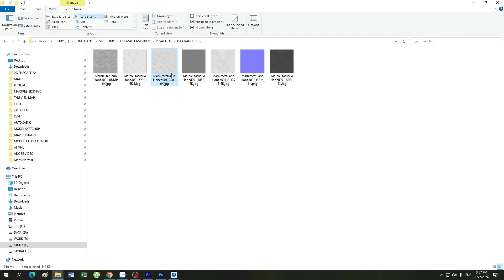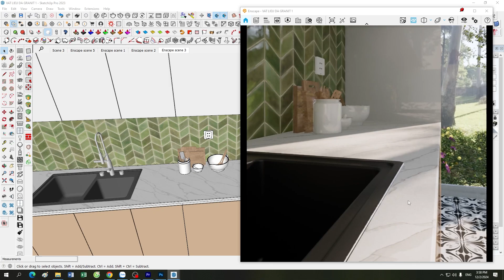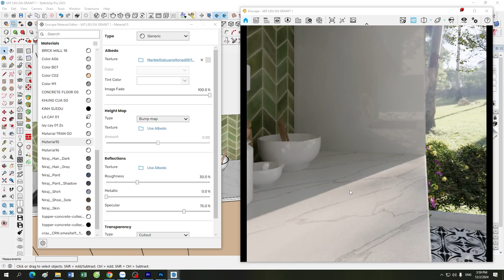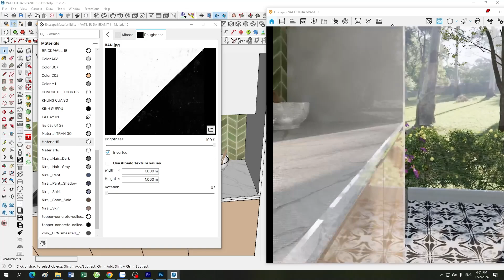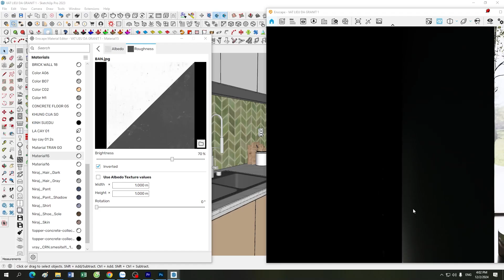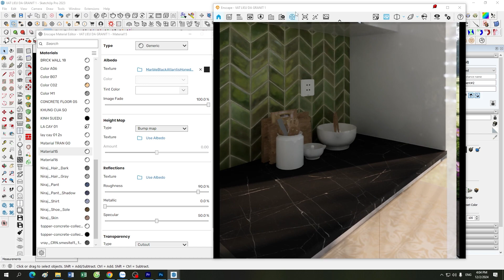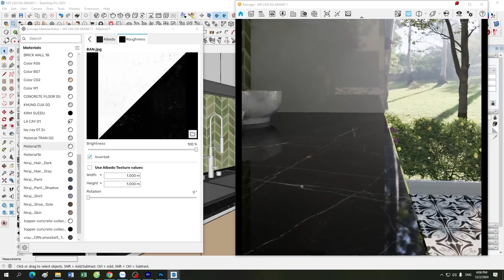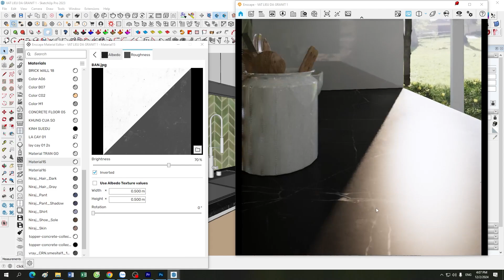ENSCAPE TUTORIALS | Buổi 23: Hướng Dẫn Làm Vật Liệu Đá Granite Trong Enscape 4.1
Chào mừng các bạn đến với Enscape Tutorials, nơi bạn sẽ học cách sử dụng Enscape để nâng cao kỹ năng và tạo ra những mô hình 3D sống động! Trong buổi học thứ 23 này, chúng ta sẽ cùng nhau tìm hiểu chi tiết về cách làm vật liệu đá granite trong phiên bản Enscape 4.1. Đây là một chủ đề rất thú vị, đặc biệt nếu bạn đang muốn tạo ra các bề mặt đá tự nhiên chất lượng cao cho các dự án kiến trúc hoặc nội thất của mình.

Nội dung video hôm nay:

Tạo vật liệu đá granite: Chúng ta sẽ đi từ những bước cơ bản nhất để tạo ra bề mặt đá granite trong Enscape, từ việc chọn texture đến điều chỉnh các thông số về màu sắc và độ chi tiết.
Hướng dẫn chi tiết: Video cung cấp hướng dẫn chi tiết từng bước về cách làm việc với các thuộc tính của vật liệu đá granite, bao gồm cách thay đổi độ bóng, độ phản chiếu và kết cấu bề mặt để đạt được hiệu quả giống thật.
Tối ưu hóa chất lượng render: Bên cạnh việc tạo ra vật liệu đá granite, chúng ta cũng sẽ chia sẻ các mẹo và thủ thuật để tối ưu hóa hiệu quả render, giúp bạn tiết kiệm thời gian mà vẫn đảm bảo chất lượng hình ảnh cao nhất.
Sử dụng Enscape 4.1: Phiên bản mới này mang đến nhiều cải tiến thú vị, đặc biệt trong việc tạo và chỉnh sửa vật liệu. Bạn sẽ khám phá các tính năng mới, giúp việc làm vật liệu trở nên dễ dàng và hiệu quả hơn.
Lợi ích bạn sẽ nhận được sau khi xem video:

Nắm vững kỹ thuật tạo vật liệu đá granite chân thực, nâng cao chất lượng mô hình 3D.
Tăng cường khả năng sử dụng Enscape để tạo ra các bề mặt tự nhiên cho các dự án kiến trúc và thiết kế nội thất.
Học cách tối ưu hóa quy trình làm việc và cải thiện hiệu suất render, giúp bạn tiết kiệm thời gian mà vẫn tạo ra sản phẩm đẹp mắt.
Nếu bạn đang tìm kiếm cách tạo các vật liệu đá tự nhiên trong Enscape hoặc muốn cải thiện kỹ năng render của mình, video này chính là tài liệu hữu ích dành cho bạn!